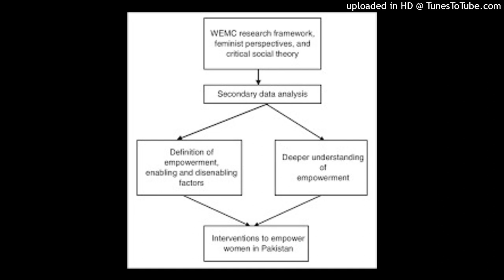Sociological debate on power and empowerment! Power defined & redefined feminist perspective?